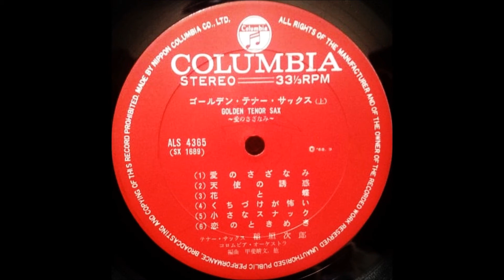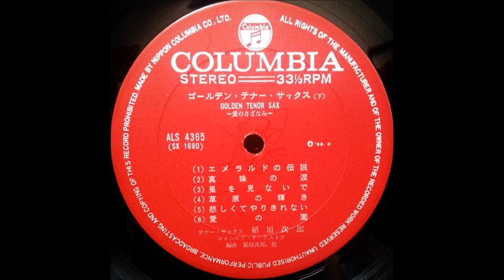稲垣次郎 「真珠の涙」（ザ・スパイダース） ムード・テナー・サックス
「ゴールデン・テナー・サックス」
～愛のさざなみ～

演奏：コロムビア・オーケストラ

表紙モデル：アンドレア・ローチ（パトリシア・モデル・クラブ）
カメラ：漆原正仁
A.D.：清水英雄
デザイン：萩原克則

68・9                                                 ￥1,500